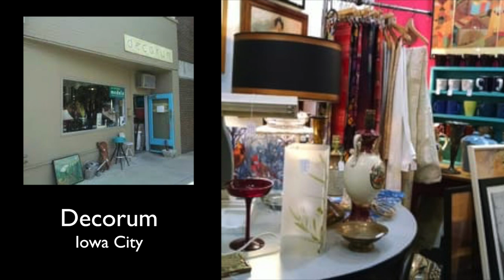Art Chat with Mark Stevenson